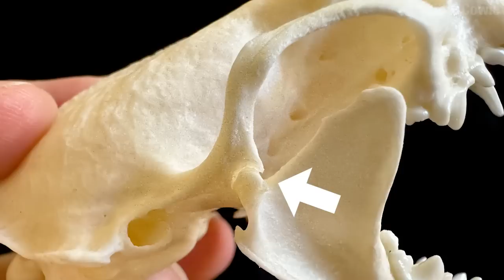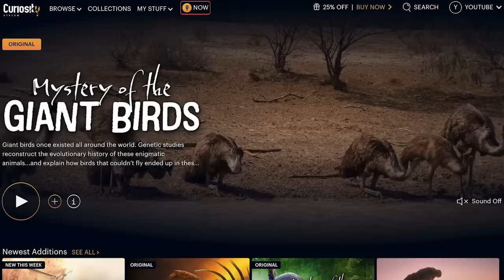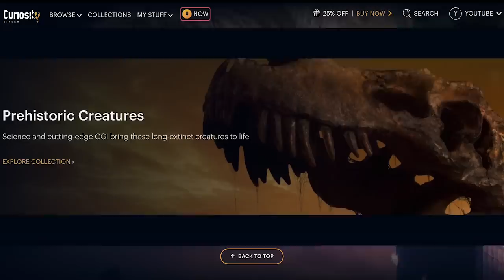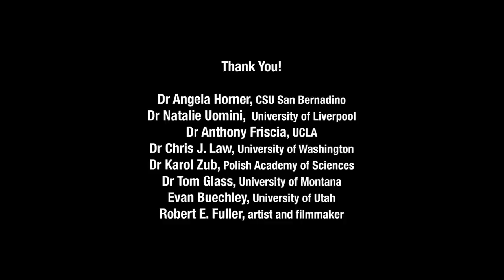True Facts: The Rise of the Kitten Snake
Credits:
Dr Angela Horner
Dr Natalie Uomini
Dr Anthony Friscia
Dr Chris J. Law
Dr Karol Zub
Dr Tom Glass

Citations:

Arilla, Maite & Rufà, Anna & Blasco, Ruth & Rosell Ardèvol, Jordi. (2019). Small carnivores' cave-dwelling: neo-taphonomic study of a badger (Meles meles) sett and its archaeological implications. Historical Biology. 10.1080/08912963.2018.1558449.

Dechmann, D., LaPoint, S., Dullin, C. et al. Profound seasonal shrinking and regrowth of the ossified braincase in phylogenetically distant mammals with similar life histories. Sci Rep 7, 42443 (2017).

Fenelon JC, Lefèvre PL, Banerjee A, Murphy BD. Regulation of diapause in carnivores. Reprod Domest Anim. 2017 Apr;52 Suppl 2:12-17. doi: 10.1111/rda.12835.

Hartstone-Rose A, Hertzig I, Dickinson E. Bite Force and Masticatory Muscle Architecture Adaptations in the Dietarily Diverse Musteloidea (Carnivora). Anat Rec (Hoboken). 2019 Dec;302(12):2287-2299. doi: 10.1002/ar.24233.

Haslam, M., Fujii, J., Espinosa, S. et al. Wild sea otter mussel pounding leaves archaeological traces. Sci Rep 9, 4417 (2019).

Horner AM, Biknevicius AR. A comparison of epigean and subterranean locomotion in the domestic ferret (Mustela putorius furo: Mustelidae: Carnivora). Zoology (Jena). 2010 May;113(3):189-97. doi: 10.1016/j.zool.2009.11.001.

Horner AM, Hanna JB, Biknevicius AR. Crouching to fit in: the energetic cost of locomotion in tunnels. J Exp Biol. 2016 Nov 1;219(Pt 21):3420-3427. doi: 10.1242/jeb.132449.

Kitchener, A. C., Meloro, C., and Williams, T. M., Form and function of the musteloids. In: Biology and Conservation of Musteloids. DOI 10.1093/oso/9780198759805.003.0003

LIWANAG, HEATHER E. M., ANNALISA BERTA, DANIEL P. COSTA, MASAKO ABNEY, TERRIE M. WILLIAMS, Morphological and thermal properties of mammalian insulation: the evolution of fur for aquatic living, Biological Journal of the Linnean Society, Volume 106, Issue 4, August 2012, Pages 926–939,

Rolim, F.A., Rodrigues, P.F.C. & Gadig, O.B.F. Baited videos to assess semi-aquatic mammals: occurrence of the neotropical otter Lontra longicaudis (Carnivora: Mustelidae) in a marine coastal island in São Paulo, Southeast Brazil. Mar Biodiv 49, 1047–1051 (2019).

Twining, J.. The ecology of a recovering native predator: The European pine marten (Martes martes). Dec 2020.